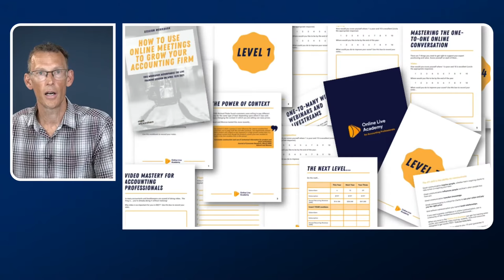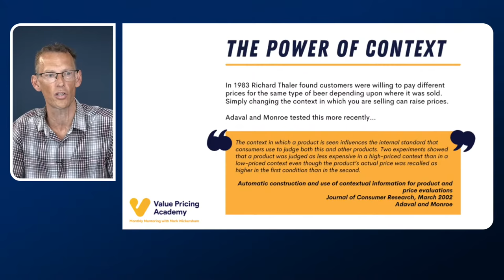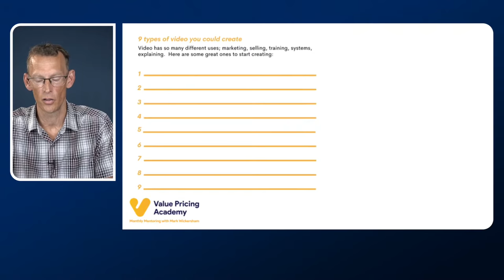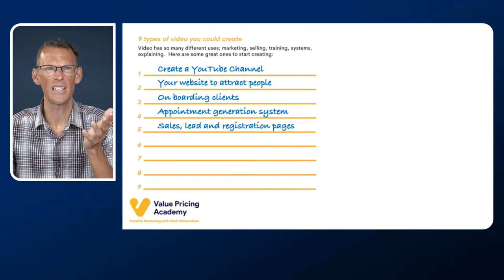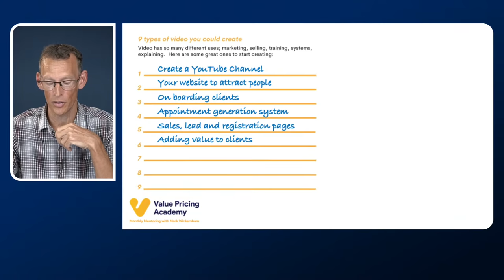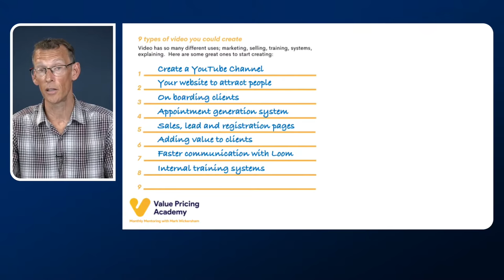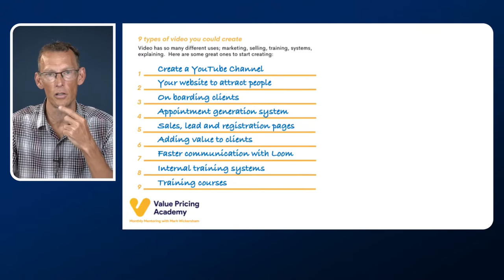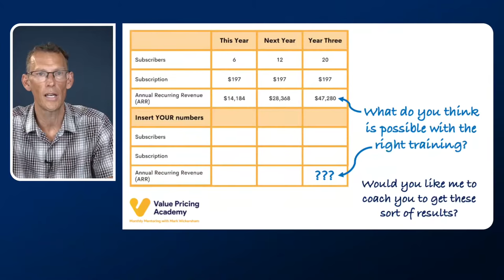How to Use Online Meetings to Grow Your Accounting Firm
The world has changed. We're talking to clients and prospects online and that means we need to adapt the way we communicate in this new online world.

If you want to be more confident online, stand out and impress clients this training is for you.  Here are some of the things you will learn:

 ✅ How to be confident on webcam or camera so you win more business
 ✅ The best equipment and software for online meetings
 ✅ How to run a webinar to win more clients and business
 ✅ How to scale your firm with a profitable online monthly business club
 ✅ How to build your brand and expert positioning

🟠 FREE eBOOKs 🟠

Learn how to better price your bookkeeping services and stop working long hours for too little money with the 'How to Price Bookkeeping eBook'. Get it free here:

Start building an advisory service that helps your clients and earns you a high profit.

Have you visited my Facebook group?  It’s dedicated to helping accounting professionals master value pricing.  To request access to it, click here…